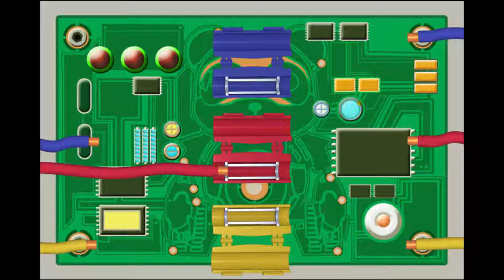outdoor play free for kids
Meet Kiki for the first time in 3D! He is trying out a number of outdoor activities for an upcoming 3D party. Check out what he has planned so far!
Fun features:
- Fully interactive 3D gameplay;
- Entertaining little games:
　　- Bouncing on the trampoline;
　　- Flying with a toy propeller;
　　- Rope jumping with friends;
　　- Hurdling great distances with speed;
　　- and more;
- Explore Kiki’s backyard！

When the weather condition prohibits outdoor play, you can always have you children play the outdoor activities they love from inside the house. This interactive app allows them to explore a new environment, develop coordination, and gain self-confidence. Don’t miss out on any of the Fun！

We will soon release more adorable characters for your children in the wonderful 3D world of Kiki and friends!

- Design concepts：
We focus on inspirational learning;
We focus on skill-building;
We focus on bringing fun contents to our young audience;